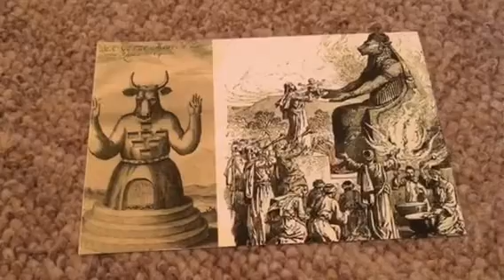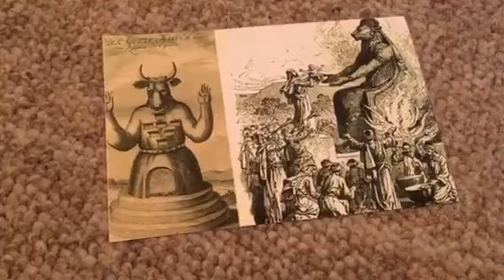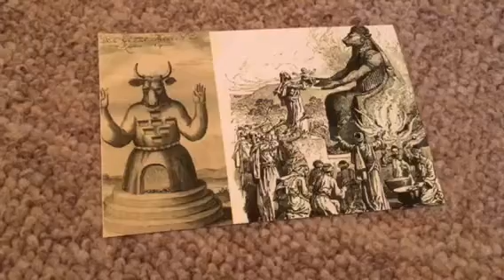The living Nightmare of these last days